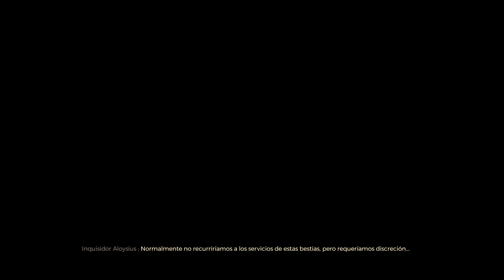GreedFall ⬗ 14/30 ⬖ Walkthrough Gameplay Complete History Longplay No commentary Spanish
Gameplay of game GreedFall. Language Spanish, no commentary only game.